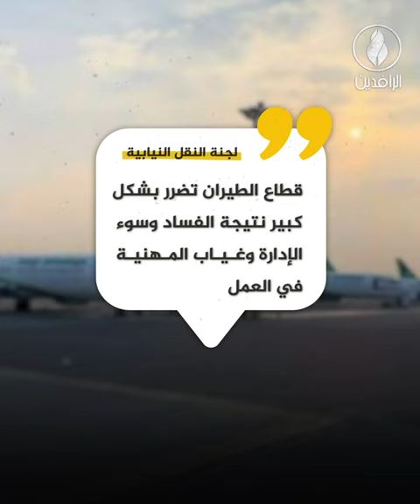الفساد والإهمال يبقيان الطيران المدني العراقي في دائرة الحظر الأوروبي